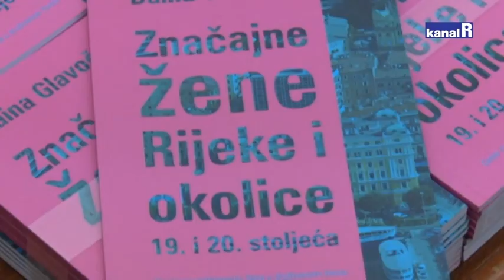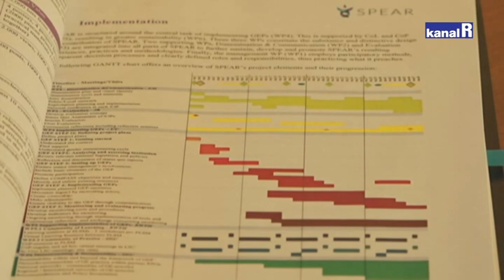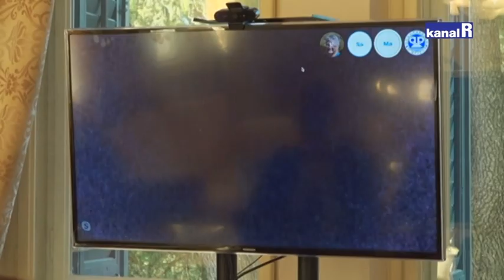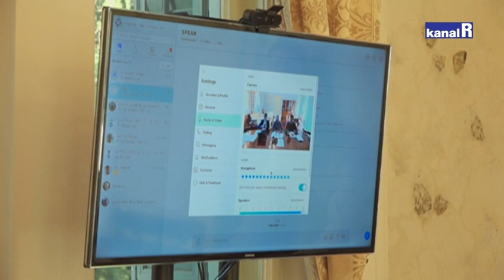RI PULS - (NE)RAVNOPRAVNOST SPOLOVA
Kada gledamo tržište rada, žene su manje plaćene, lakše dobivaju otkaz. Riječko sveučilište je pozitivan primjer- više je žena čelnica fakulteta nego muškaraca,  više ih je i u Senatu što je jedinstven slučaj u Hrvatskoj ali i Europi.